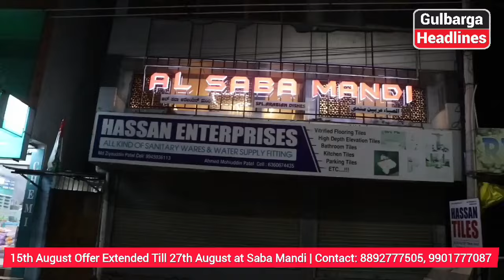15 Aug Offer Extended at AL SABA MANDI until 27 August 1-person Chicken Mandi: 179 | 2-person: 299.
15 Aug Offer Extended at AL SABA MANDI until 27 August!

1-person Chicken Mandi: ₹179
2-person: ₹299
3-person: ₹449
4-person: ₹599
6-person: ₹900
📍 Address: Hagarga Road, beside Union Hospital and Apollo Medical, Gulbarga.